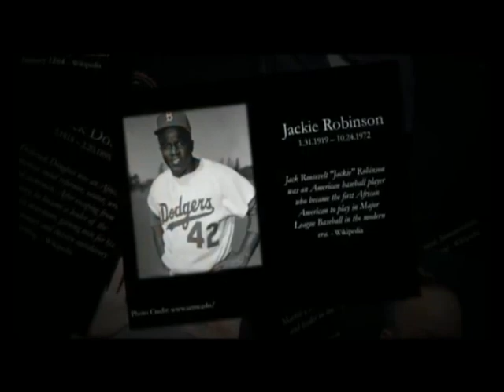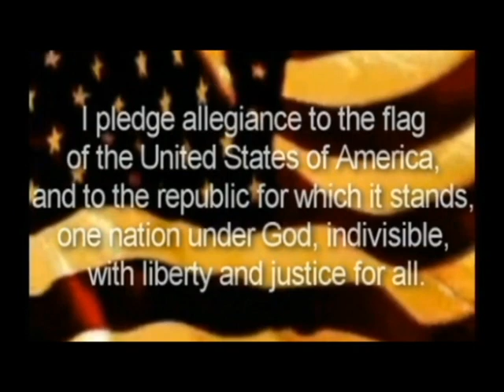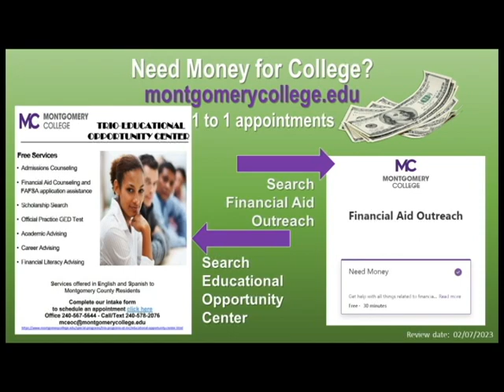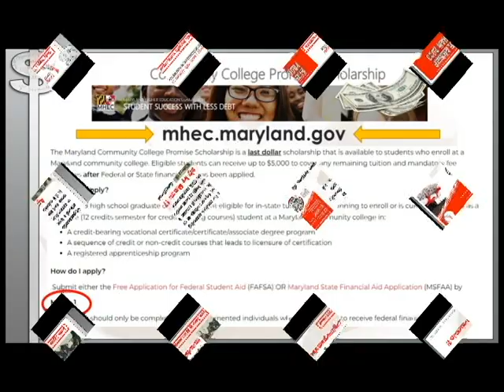Jag TV final 2 27 23